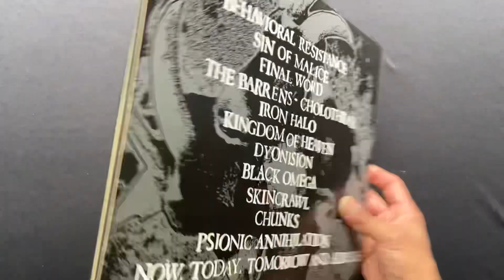aaaaargh weekend! Pt. 3: ROT IN HELL - Hallways of the Always (black/white splatter vinyl)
ROT IN HELL - Hallways of the Always (2008)

- Black/White Splatter vinyl
- Gatefold
- UV printing

A389 Recordings USA (2009)